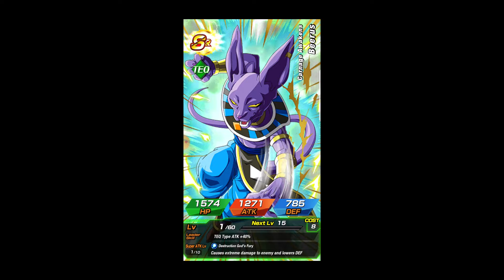LR ULTRA INSTINCT GOKU SUMMONS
Servus Freunde,
in diesem Video könnt ihr nur miene 3 Summons sehen, mehr nicht.
Hier wird keine Meinung Grundgetragen oder sonst was.

Damit es nicht allzu langweilig wird, habe ich eine angenehme Hintergrundmusik hinzugefügt :D